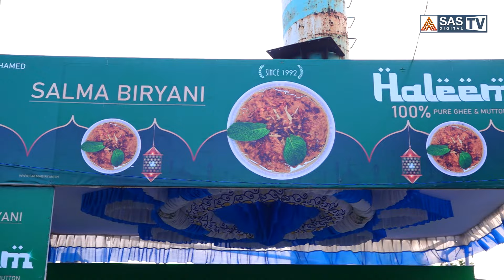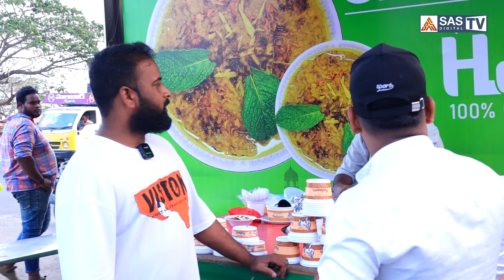నెల్లూరు స్పెషల్ హలీమ్ - రుచిలో హైదరాబాద్ కె పోటీ | Nellore Haleem | SASTV RC TEJA